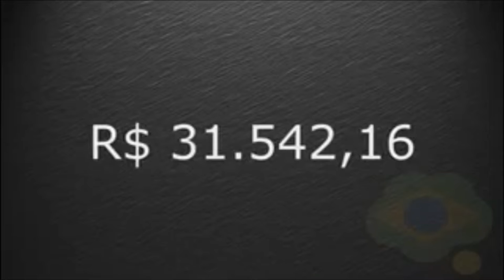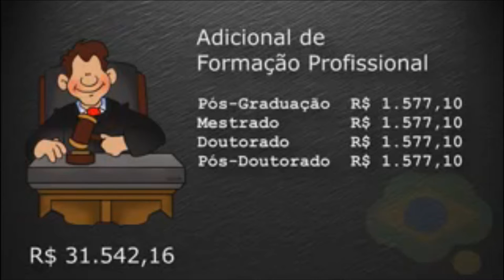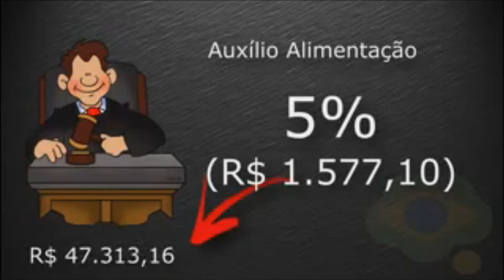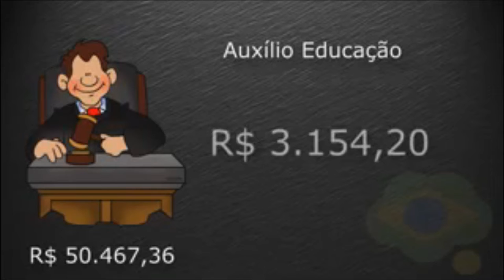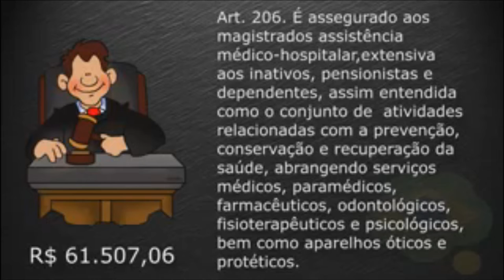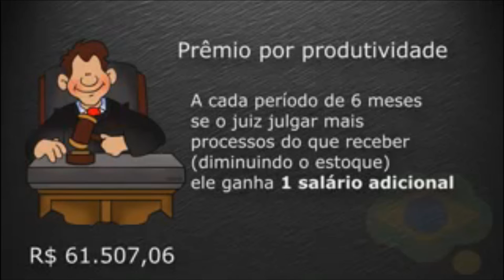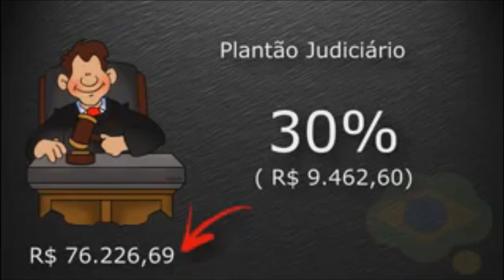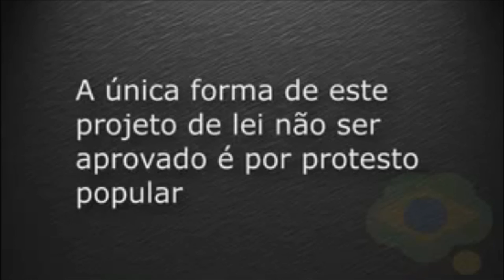PROJETO DE LEI PODE AUMENTAR O GANHO DOS JUÍZES EM MAIS DE 100%.